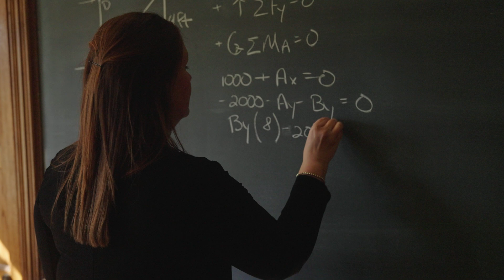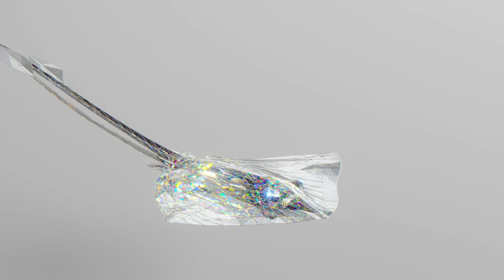Researcher Advancing Shape-Shifting Robotics | Alan T. Waterman Award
Rebecca Kramer-Bottiglio has "always been drawn to math and prototyping, and the thrill of uncovering how things work," she said. "Engineering seamlessly integrates these passions."

Her multidisciplinary research approach incorporates materials science, robotics, artificial intelligence, biology and art. Her breakthrough design strategy of adaptive morphogenesis for robotics is inspired by biological adaptations, morphogenesis and evolution and extends techniques she developed to create shape-shifting and phase-changing materials. When integrated into robots, these new materials enable transformative new capabilities via unprecedented adaptive behaviors.